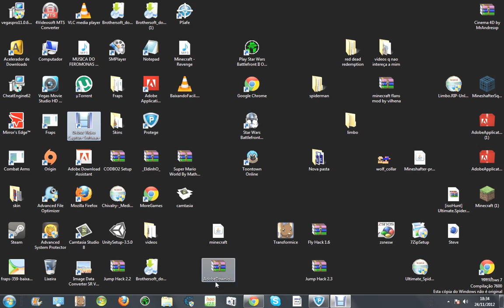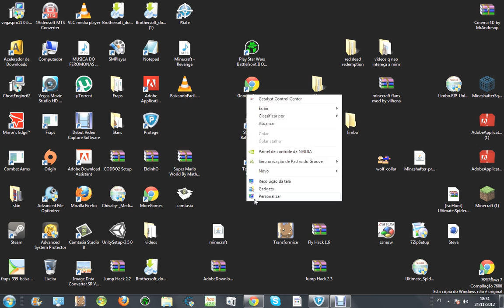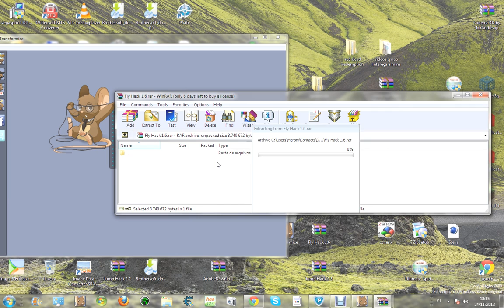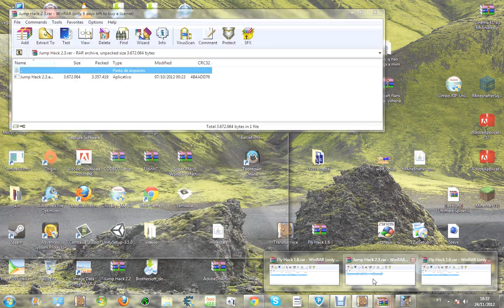Como usar o hack Fly no transformice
Vou ensinar a como usar hack no transformice